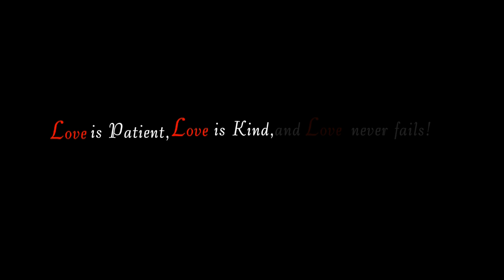Hussain + noor higglights Reealshadows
naga animate Demo song, naga demos, naga animate songs,naga highlights songs,true dreams demos